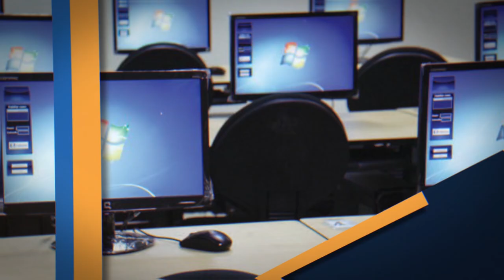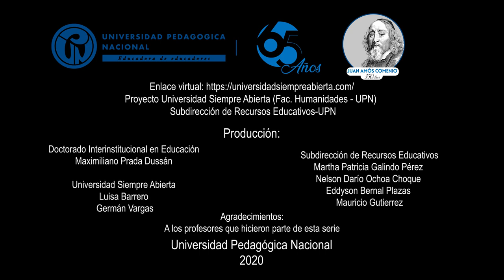La puesta en escena del aula de clase..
El uso de plataformas digitales para las clases ha significado un proceso de aprendizaje rápido y necesario tanto para profesores como para estudiantes. Aspectos positivos y negativos de la educación a distancia en tiempos de emergencia.

Germán Bula y Horacio Banega